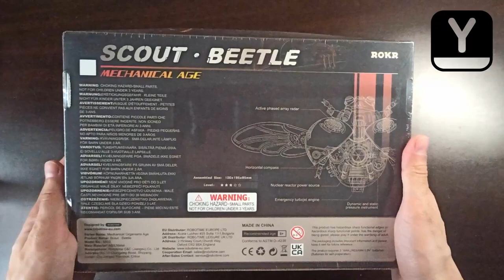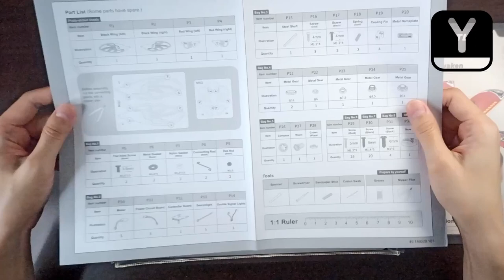Сборка Жук-разведчик (Scout Beetle) ROKR MI02 - сборная модель, механический конструктор, 3d пазл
Новая серия механических 3D-пазлов DIY от ROKR уже здесь!

Собирая из маленьких деталей Жука разведчика, вы заметите как реалистично формируется и трансформируется его механическое тело. Основной корпус MI02 Жука-Разведчика изготовлен из ударопрочного АБС-полимера , другие элементы изготовлены из мягкого ПВХ-материала. При этом дизайнер сохранили большое количество металлических компонентов например на мембранные плавники и брюшко жука - это не только усиливает текстуру модели, делая ее визуально привлекательнее, но также это обеспечивает работоспособность некоторых сложных механических функций жука и демонстрант его мощь.